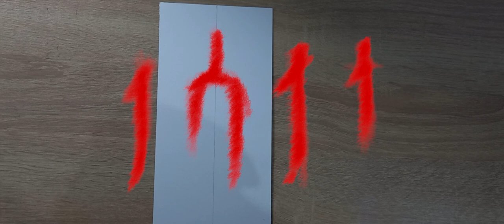zarogen alpha/there inked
alphabet zarogen alphathere